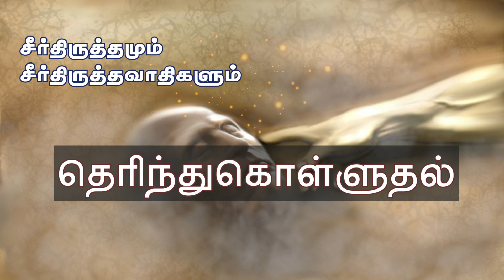சீர்திருத்த சத்தியங்கள் | Q & A -42